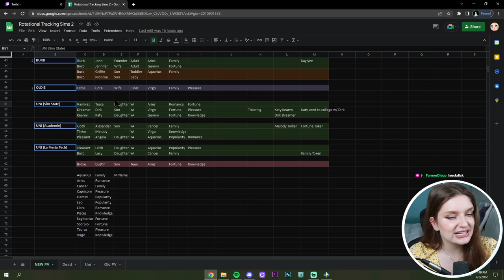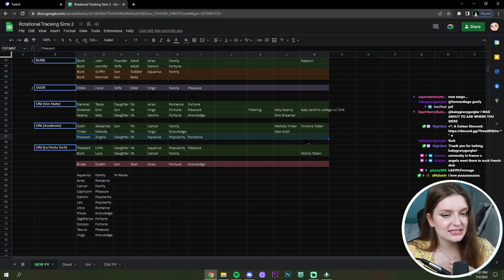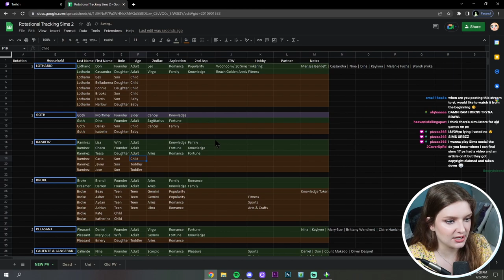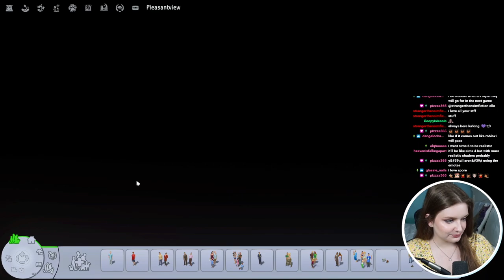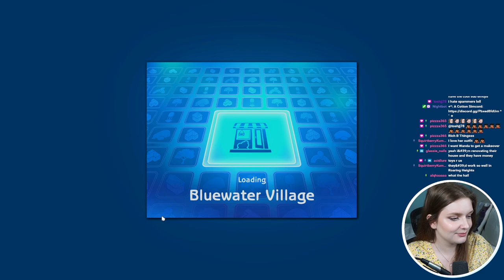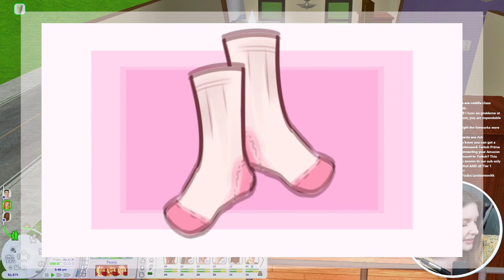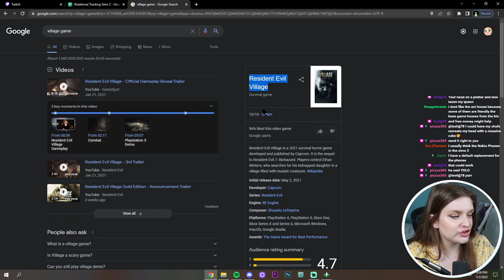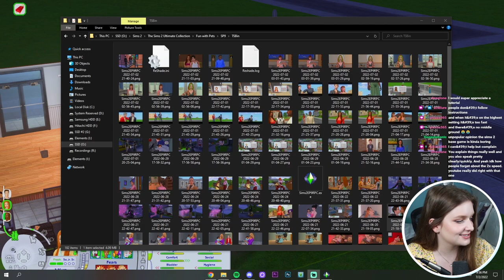The Pleasantview Teens Take on University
on 7/2/22!

⌚ timestamps;
0:00 My University System Intro
3:52 Sim State University Kids
1:30:17 Academie Le Tour Kids